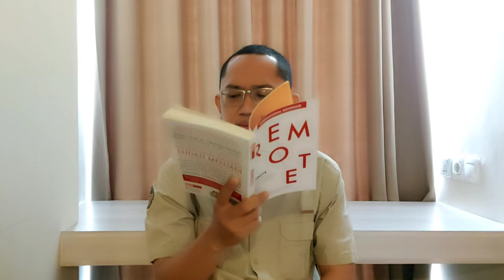Buku Remote karya Jason Fried dan David Heinemeier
Jason Fried
Buku Remote
Reviu Buku Remote
Jason Fiored dan David Heinemeier
David Heinemeier
International Best Seller
Remote Book
Book Review
Kerja Jarak Jauh
Work From Anywhere
WFA
Manfaat Kerja Jarak jauh
Perubahan Pola Kerja
Kerja Tidak Di Luar kantor
Kerja Dari Mana Saja